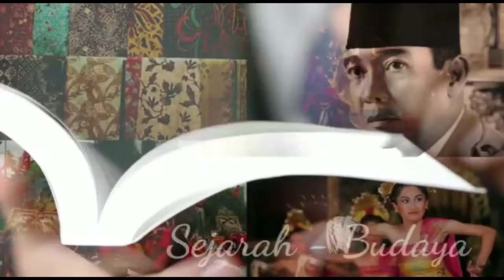Pingpong Persahabatan Parvil New Vs Bina Ilmu